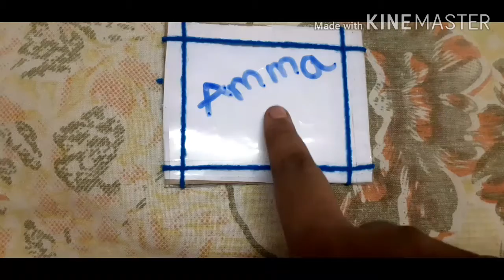Mini white board with card board at home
Hey friends,